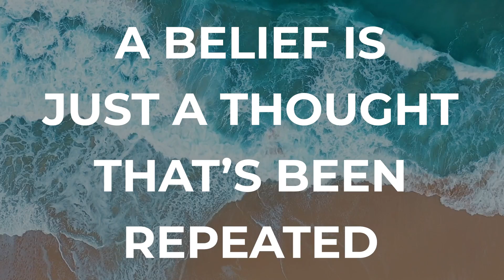MANIFEST anything with a MIRROR!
Feeling stuck? You don't manifest what you want, you manifest what you believe you deserve. Our unconscious thoughts are actually counter manifesting our dreams and desires. Our beliefs are stored in our subconscious mind and will actually influence our behavior to fulfill our limiting beliefs. Now we can take back our power with Mirror Work. This is the easiest way that I have found to rewire my limiting beliefs and build the confidence I need to get what I want. You can manifest anything with the law of assumption and the law of attraction as long as you believe you deserve it and have faith that it is possible for you.